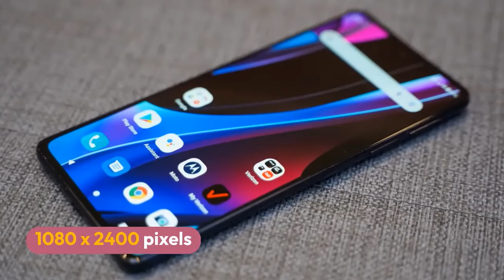Motorola Moto Edge 2022 Full Specifications, Features, Price, Release Date!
A new Motorola phone is going to hit the market soon with 50MP cameras and a 5000mAh battery. Check the full Motorola Moto Edge 2022 specs